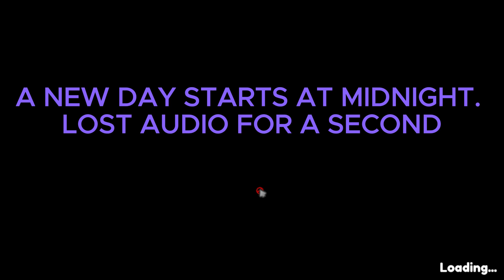Echoes of the Plum Grove Ep 2 -The Story of Bridget Vanderbilt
This is a series about Bridget Vanderbuilt after she tragically lost her everything and started on a new life on an island of nice and not-so-nice people. Sit back relax and enjoy the gameplay. If you like the video consider subcribing for more content.

I get a little kickback when you use the link below to get games.